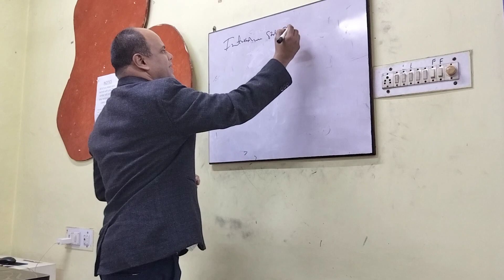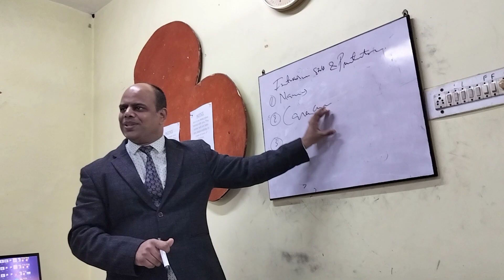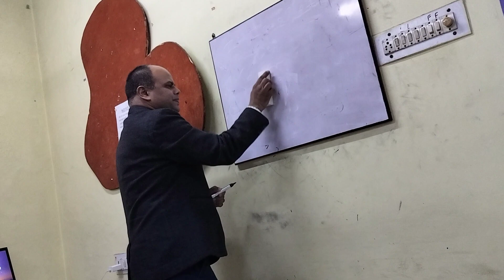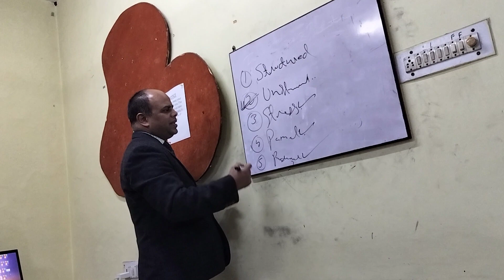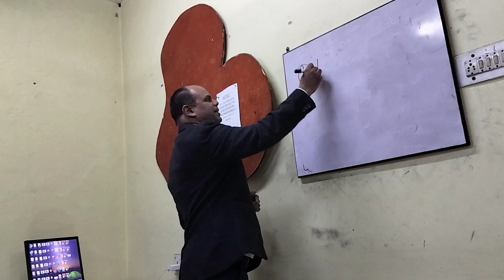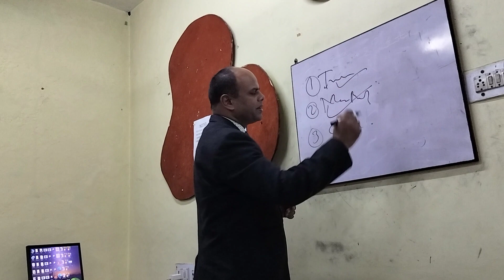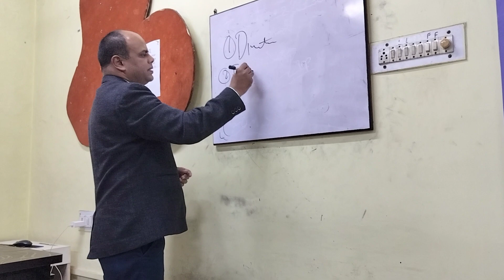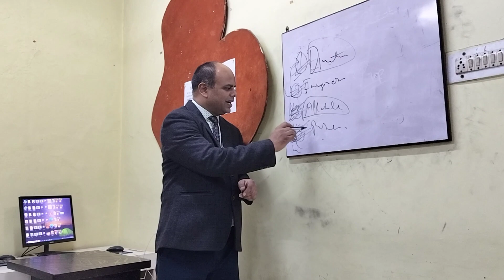21 February 2024. Guest Seminar on Interview Skills & Resume Making at Balaji Academy Gorakhpur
This seminar was organised by Balaji Academy, Gorakhpur, Uttar Pradesh in which I explained students the details of resume building and interview skills, which is the most prominent thing in reference to looking for best job opportunities. All the students participated very enthusiastically and the session was well coordinated by Mr Avinash Srivastava from Balaji Academy Gorakhpur.

In this semonar I thoroughly told students about interview skills, common interview questions & resume making. The session was beautifully managed by Honourable Academic Head, Mr.Avinash Srivastava. My heartiest thanks to him.

My sincere thanks to Sri Sharat Chandra Tripathi, Director, Balaji Academy, for gracing the event with his honourabe presence.